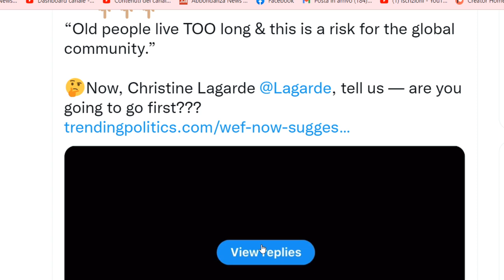LARGO AI GIOVANIO MA NON SULLA PELLE DEGLI ANZIANI